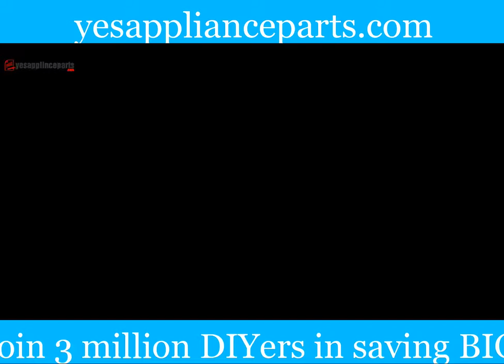AMANA CLOTHES DRYER PARTS MANUAL